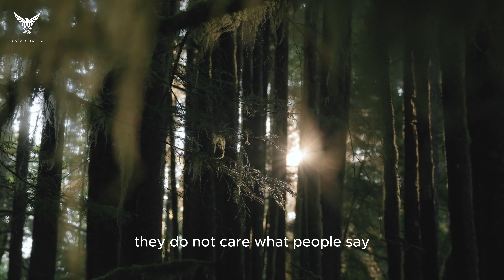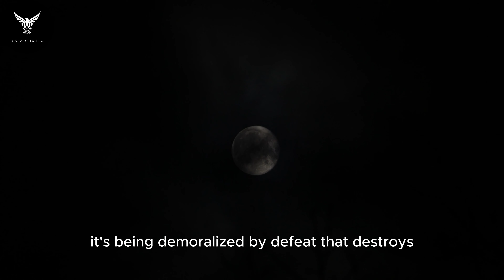Imran Khan's Ultimate Motivational Speech | Motivation | Inspirational speech by Imran Khan, PTI.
In this powerful and inspiring speech, Imran Khan, the renowned leader and former Prime Minister of Pakistan, shares his profound insights on overcoming challenges, staying resilient, and achieving greatness. Drawing from his own journey as a cricketer, philanthropist, and politician, Khan's words will ignite your passion, strengthen your resolve, and encourage you to reach new heights.

Join us on this motivational journey and discover the keys to success and personal growth. Whether you're looking to overcome obstacles in your career, personal life, or any other area, this speech will motivate you to push forward and achieve your dreams.